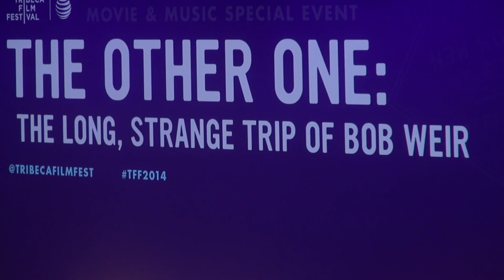Bob Weir w/Steve Kimock - 4/24/14 - Tribeca Film Festival, NYC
Bob plays a set and is joined by Steve Kimock at the premiere of the film The Other One: The Long Strange Trip of Bob Weir
Set-
Hell In A Bucket
Peggy-O
Black Throated Wind
Loose Lucy
Corrina
Masterpiece
Playin In The Band*
Easy To Slip~Playin
Jailhouse Rock